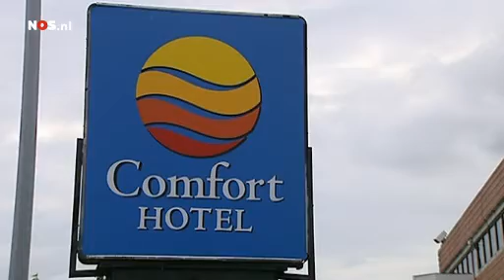Andy Schleck before the Pyrenees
Dutch intro+subtitles.